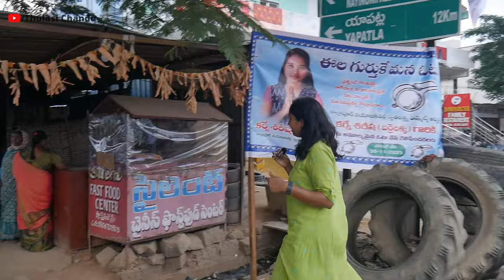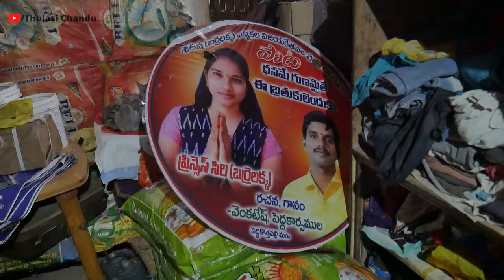మనసు విప్పి మాట్లాడిన శిరీష తల్లి..|| Thulasi Chandu shireesha's Mother.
కొల్లాపూర్ వెళ్లి గ్రౌండ్ రిపోర్ట్ చెయ్యాల్సిందిగా మన ఛానెల్ ఫాలో అయ్యే వందల మంది నన్ను అడిగారు..
అందులో భాగాంగానే శిరీష వాళ్ళ గారి అమ్మతో మాట్లాడాను. ఆమె మాటాల్లో మీరు వినండి